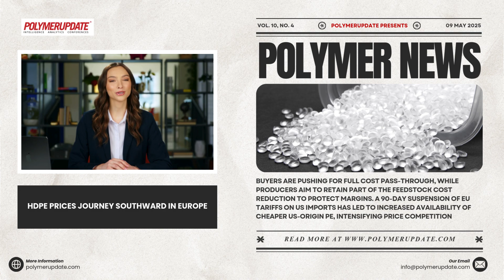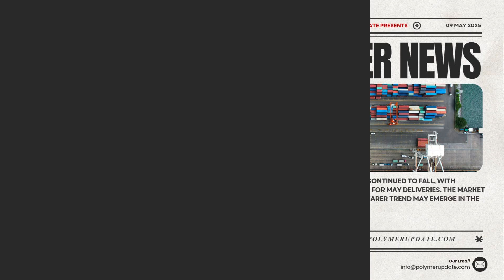Polymer News: High Density Polyethylene (HDPE) Prices Journey Southward In Europe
HDPE prices in Europe fell this week amid weak demand, limited trading, and competitive offers. Spot activity remained subdued, partly due to public holidays across the region. May's ethylene monomer contract price dropped €70/mt to €1,135/mt, putting further pressure on PE prices.

Buyers are pushing for full cost pass-through, while producers aim to retain part of the feedstock cost reduction to protect margins. A 90-day suspension of EU tariffs on US imports has led to increased availability of cheaper US-origin PE, intensifying price competition.

Supply disruptions from outages in Spain, Portugal, and parts of France, along with planned maintenance at several HDPE plants, may limit domestic availability. Despite this, most buyers are holding back due to economic uncertainty, focusing only on essential purchases.

Spot prices for all PE grades continued to fall, with significant discounts offered for May deliveries. The market remains fragmented, and a clearer trend may emerge in the coming weeks